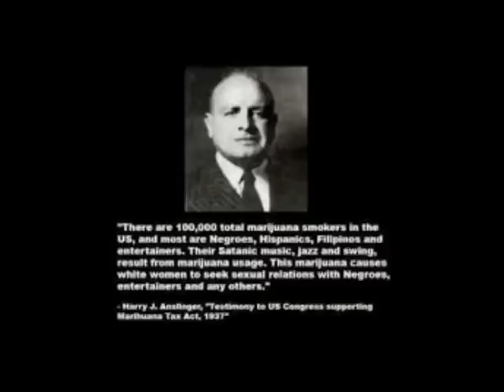Good William B YT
The battle of the two William B's is at the heart of the Tunnel!!